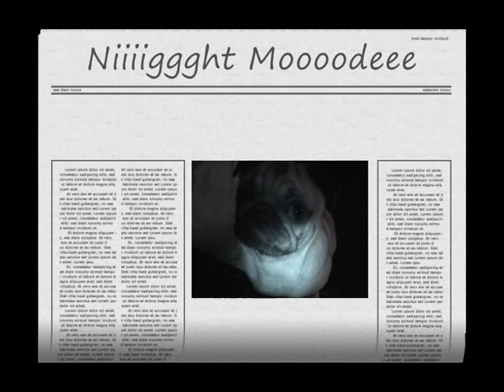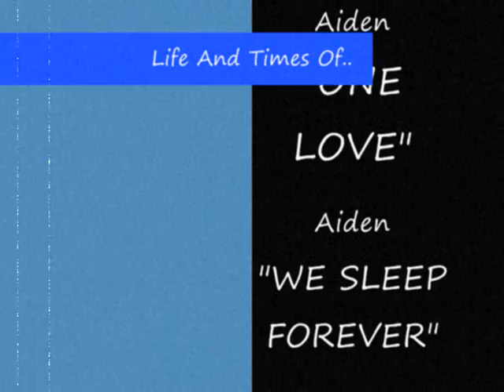Life And Times Of My Pug..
DEXTER.

Another video of my Pug Dexter.
We're obsessed with Aiden songs.

Don't you think he looks great in night mode !!